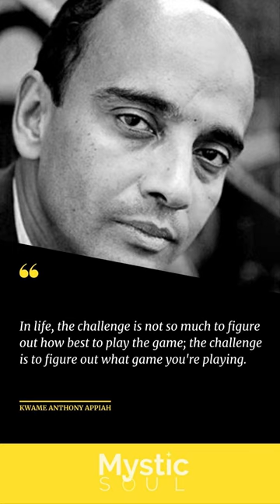KWAME ANTHONY APPIAH 💪 Positive Motivational Quotes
Greetings mystic warrior, welcome to enjoy the KWAME ANTHONY APPIAH best motivational video to improve your inspiration.
Today is a new day to conquer success with self-determination and courage. Don't give up and pay attention to the best motivational quotes to get the inspiration you need.
Remember how lucky you are to still be standing and fighting for what you want.

✅ My work is funded by the voluntary contribution of people who value what I do. Here you can help me keep this going

0xda31d4A1f35C0aBcbC03e54370E68aa0618F3Eac

✅ Your outreach (on social networks, in WhatsApp groups, etc) helps a lot.